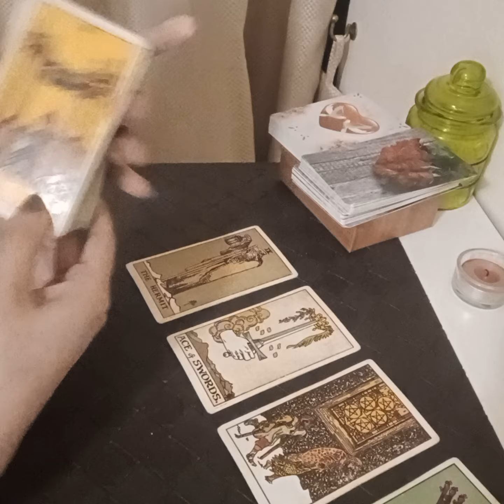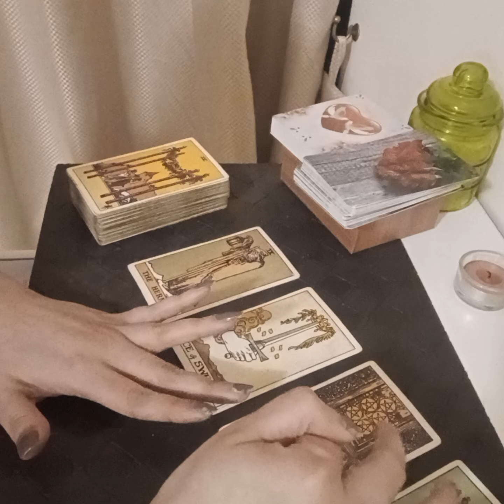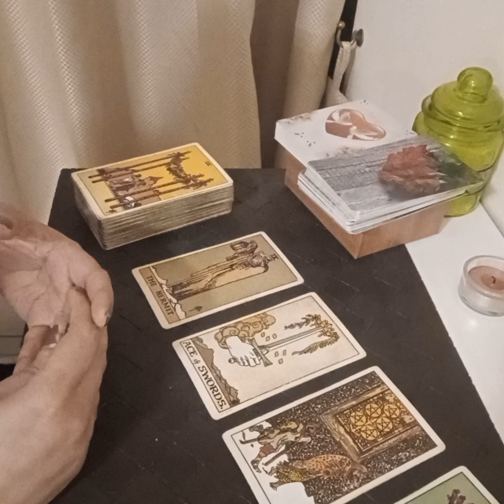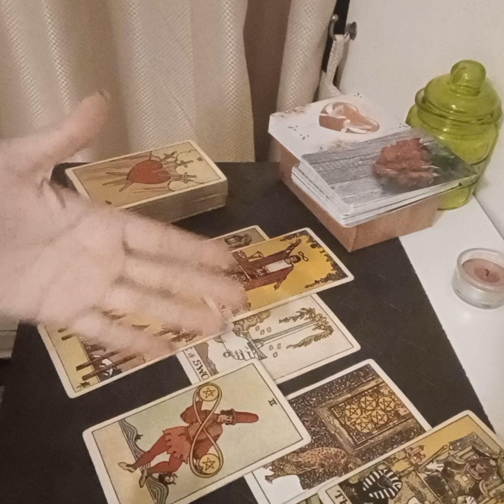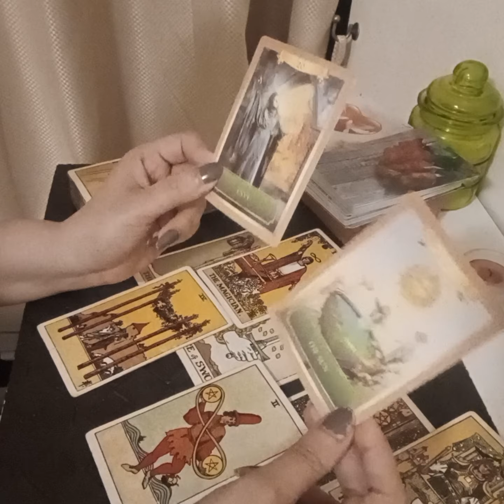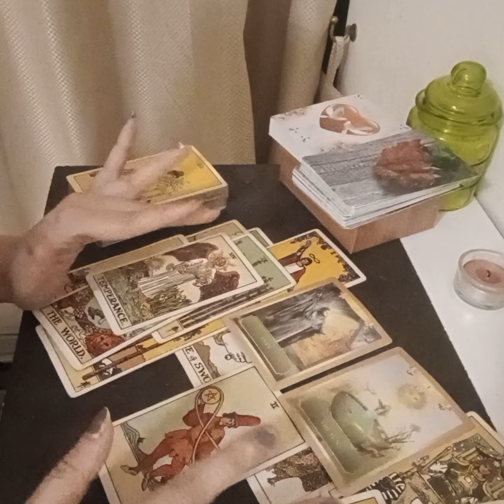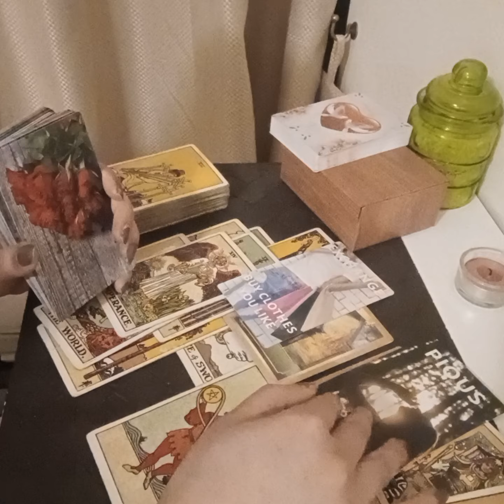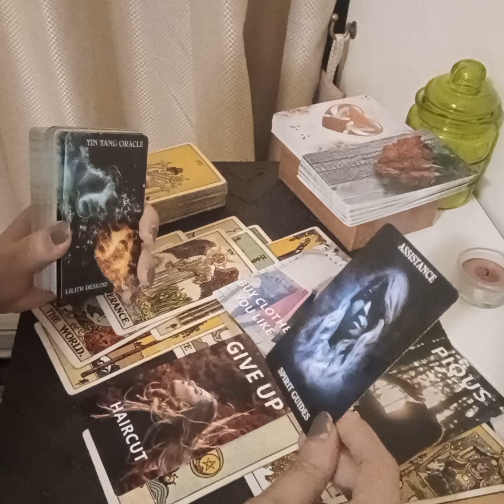ARIES February 2024 ( 15 - 21 ) ~ PREP UP FOR THE DATE 💕💏🥰 quality time spent together 📲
Services i offer :

1- 1 question reading - 35 USD

2- 2 question reading - 55 USD

3- 3 question reading - 70 USD

4- 5 question reading - 100 USD

5- Love n Relationships - 100 USD

6- 15 Minutes customized *SPIRITUALLY CHARGED* affirmations that give 100% RESULTS  - 100 USD

7- Consultation and step by step guidance to MANIFEST your Dream Desire and Goal.

8- Unique Scripting technique to manifest your desire - 80 USD

9- Protection from bad influences and energies - 60 USD

10- Removal of Black Magic - 100 USD

12- Dream Interpretation - 40 USD

13- Spiritually Charged Affirmations + Unique Scripting Technique - 150 USD

14- Money rituals - 60 usd

15- Love Rituals - 100 usd

16- Subliminals - 100 usd

17- Consultation along with 1 manifestation technique - 100 usd

18- Angel guidance - 40 usd

19- 5 Minutes Guided Meditation - 50 usd

20- 5 Minutes Affirmations - 50 usd